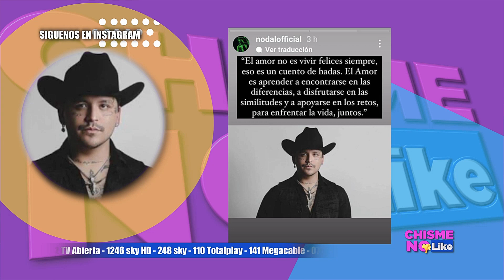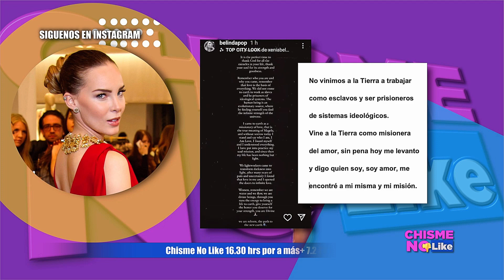VIOLENTA! BELINDA BORRA FOTOS PARA QUE NO VEAN A SU HERMANO CON OTRO - CHISME NO LIKE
Belinda, que se queja de violencia de género, ha borrado con violencia y extorsión videos y fotos que no le convienen. Sin duda son una familia escándalo.